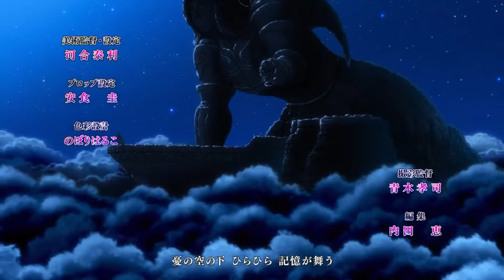Nanatsu no Taizai Season 3 Opening -3- 2019 (HD)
ver mas de este contenido.

ademas en HD  ( ͡° ͜ʖ ͡°)